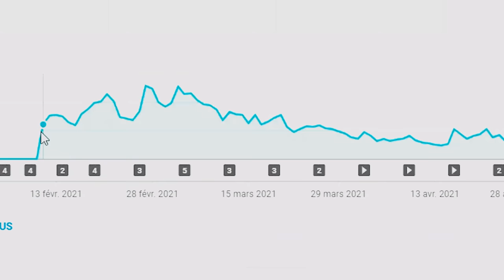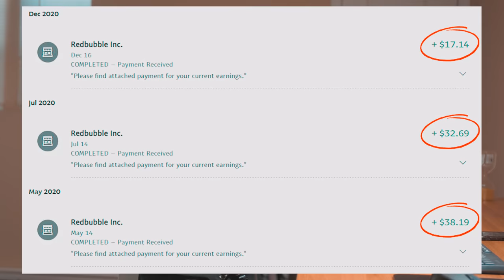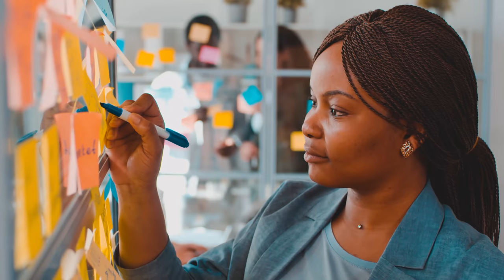5 idées de revenus passifs à lancer en 2024